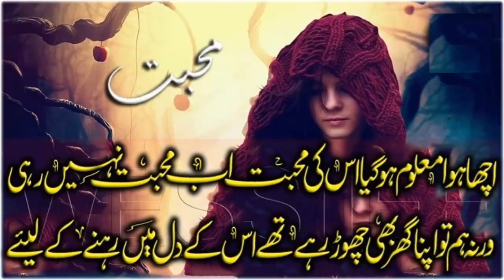sad poetry||status video||youtube(5)